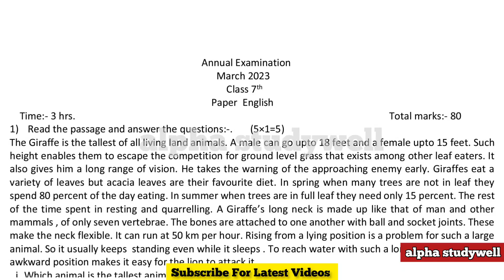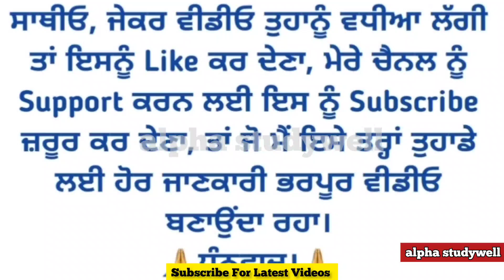Class 7th English Paper solution 09.03.2023 , pseb 7th class English paper solution 09.03.2023